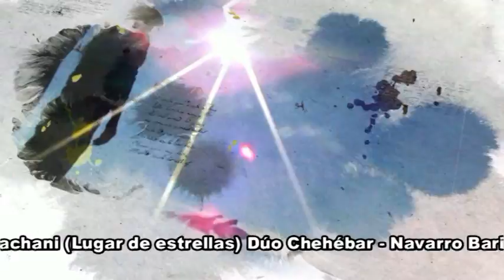Programa 12/12/2021 - 4º Parte - BLOQUE 4 8 ´ 57 ´´